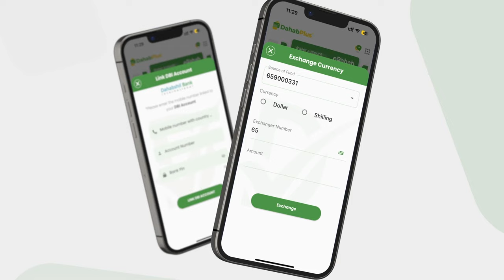DFS oo lagu eedeyey in ay habraacyo qaldan u martay dadka ay ka kicisay dhulka Wasaaradda arrimaha..